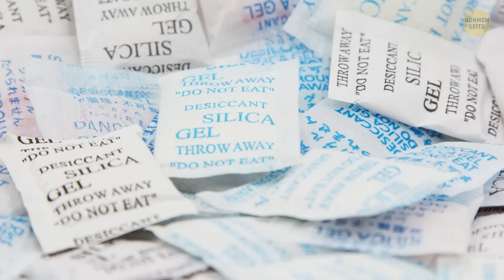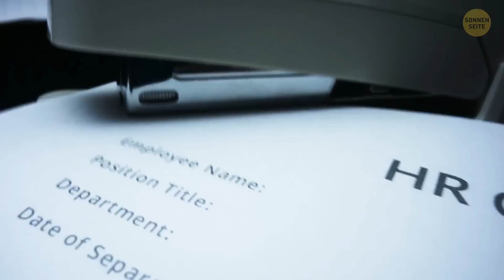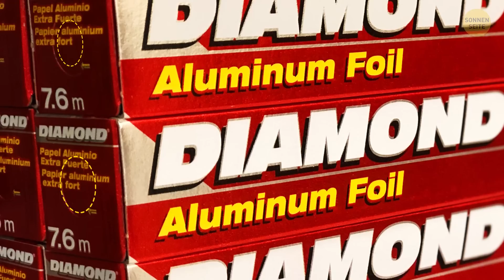Warum haben Einkaufswagen ein Gitter-Design + 15 Dinge, an die du nicht gedacht hast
Hast du dich schon mal gefragt, warum oben an deinem Waschbecken ein kleines Loch ist? Oder kennst du das Feature an Wanderrucksäcke, das dir quasi das Leben retten kann? Viele scheinbar einfache Dinge, die wir jeden Tag benutzen, bergen unerwartete Geheimnisse. Einkaufswagen zum Beispiel bestehen aus einem guten Grund aus Gittern. Einer davon ist, dass das Supermarktpersonal leichter sehen kann, was noch in deinem Einkaufswagen liegt.